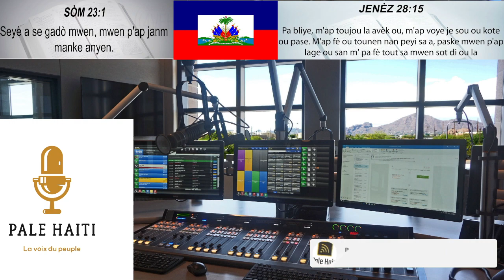MEN KRIMINÈL KITE NAN TOUYE PREZIDAN JOVENEL LA